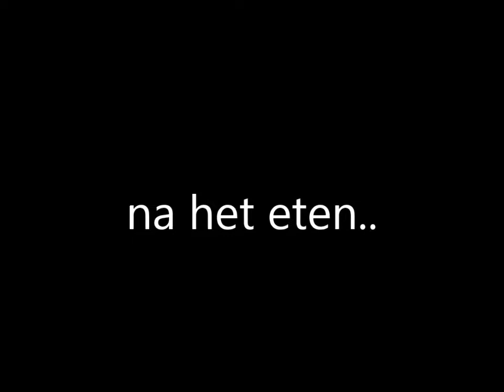LPS mermaid drama deel 5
deel 5 jeej :)